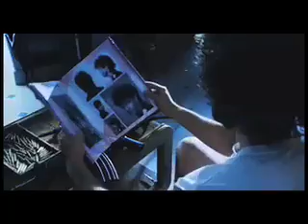KPAL News Session #3 07-03-08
Busy Kids, Entertainment Report